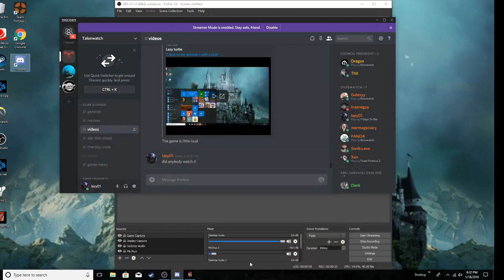7 days to die episode 2 nothing much to it